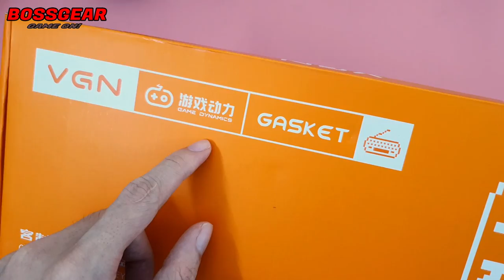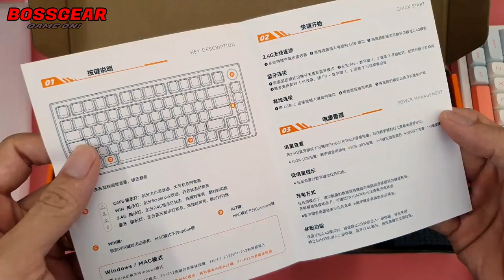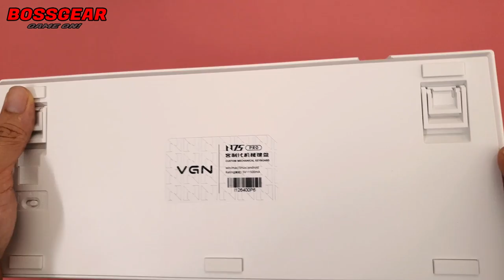VGN N750 Pro ! Pre Build Quá Đỉnh Trong Phân Khúc Dưới 1 Củ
Theo Dõi BOSSGEAR :
- Link tham khảo sản phẩm:
Bàn phím cơ không dây VGN N75 Pro, LED RGB, 3 Modes, Hotswap 5 chân, Gasket, Full Mods…

Mã sản phẩm: VGN N75 PRO.
Kết nối: Bluetooth, usb receiver 2.4G, Cáp Type-c
Số phím: 82 phím + núm xoay.
Thiết kế 75% nhỏ gọn nhưng đầy đủ phím thường dùng kèm núm xoay đa phương tiện.
Switch: switch liner prelube VGN v1.
Cấu trúc : Gasket Mount.
Lót sẵn nhiều lớp cách âm PC,Poron,Silicon đáy.
Switch PAD IXPE.
Stab đã được lube và cân chỉnh sẵn.
Mạch Hotswap 5pin dễ dàng thay thế switch.
Chất liệu keycap: PBT double shot, MDA profile.
Đèn nền: Led RGB 16 triệu màu cùng nhiều hiệu ứng bắt mắt.
Núm xoay: Kim loại điều chỉnh âm lượng nhanh chóng tiện lợi.
Kích thước: 330x137x31mm
Dây cáp: USB type C.
Pin 4000mAh.
Bảo hành 6 tháng.